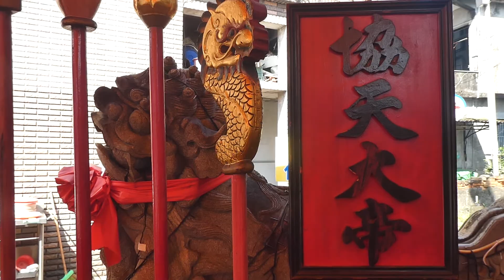2021頭城東嶽廟東嶽大帝聖誕前夕-東嶽廟一景-AM:8:52-2021/5/7